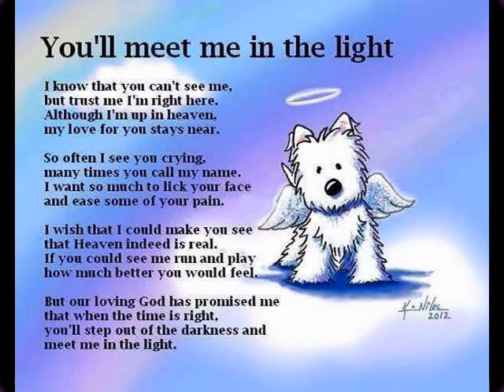Stacy van Sonja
een lief hondje